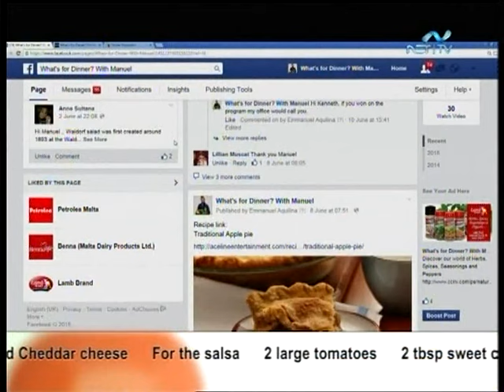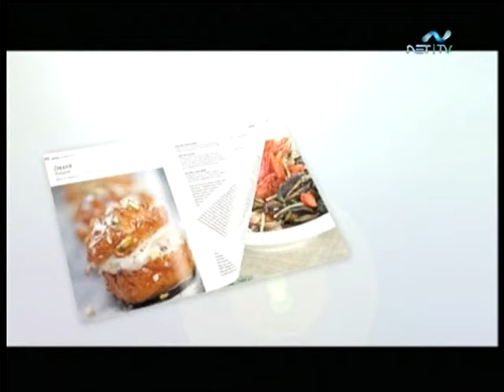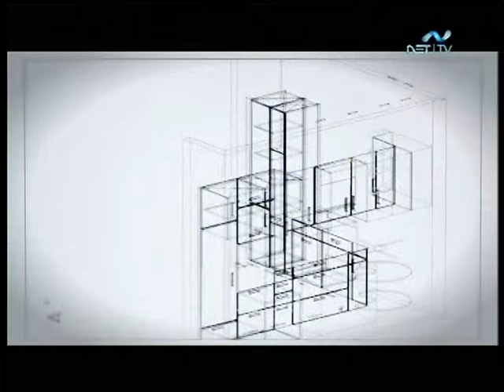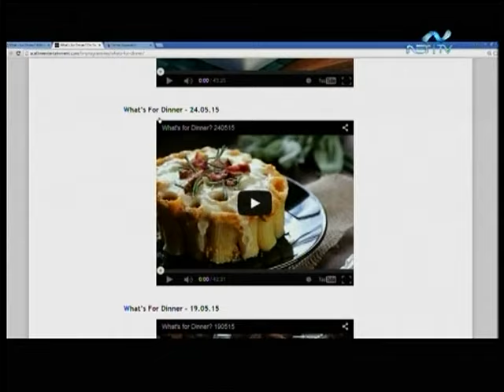What's For Dinner? 300615